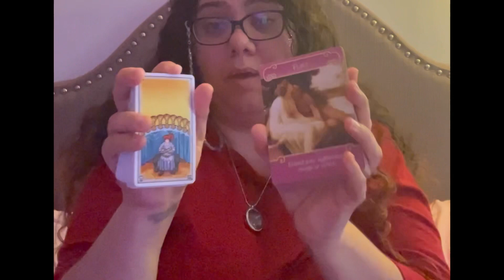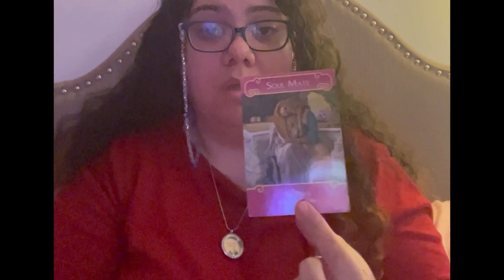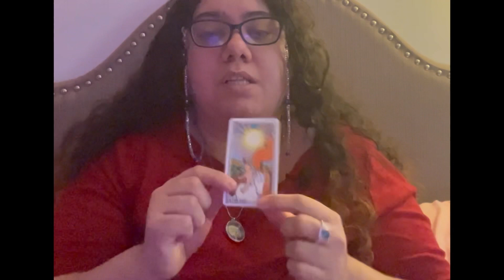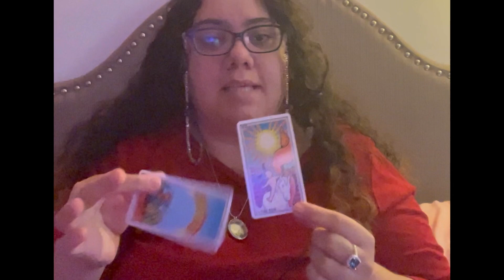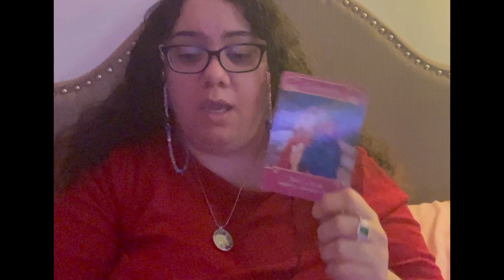Singles, couples, & twin flames 💕 11/21/2023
For those who need guidance In their love life  🙏🏻💕

🛍️ To purchase items: